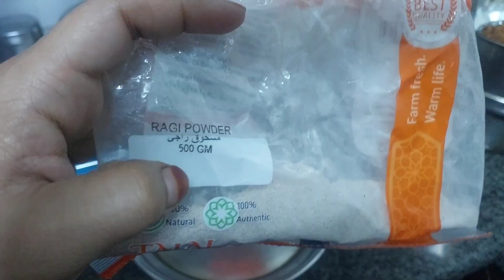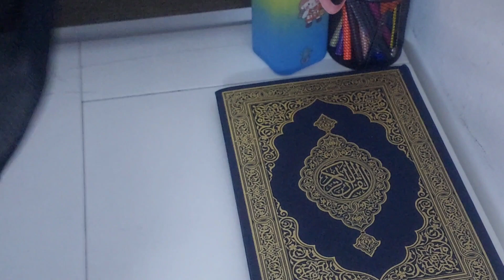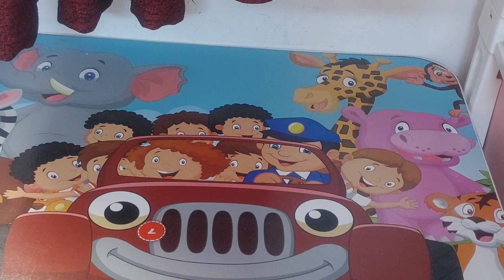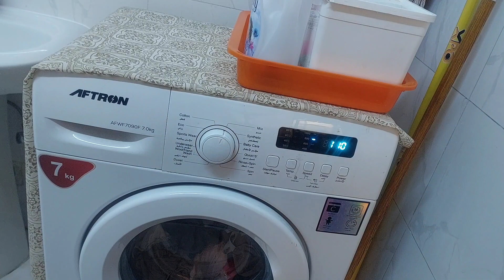രാവിലെ തന്നെ ചിട്ടയോടെ/Mindful Morning/Morning to Afternoon/Kitchen Cleaning/Ragi Egg Dosa